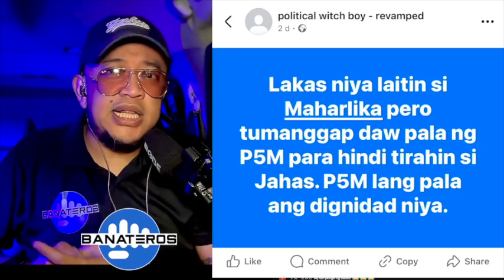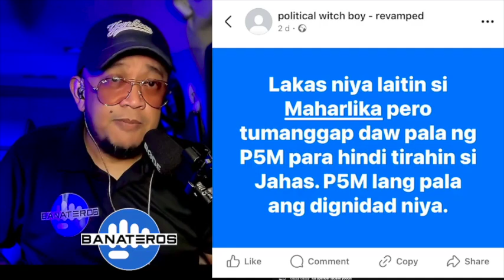NAKATANGGAP DAW AKO NG 5M GALING KAY LIZA MARCOS?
Banat By & Mocha Girls